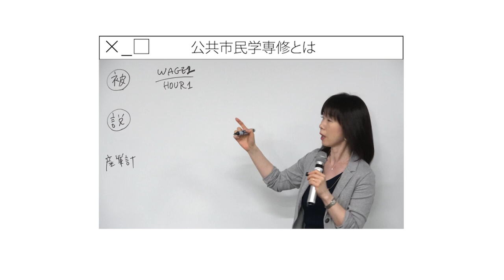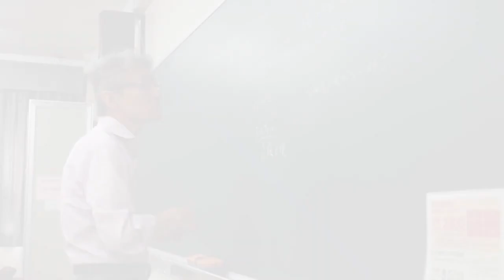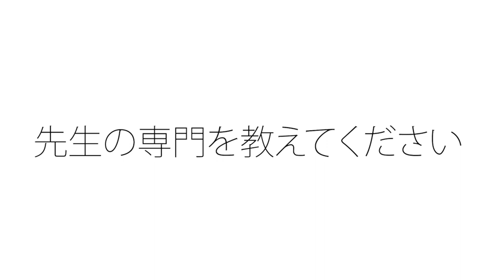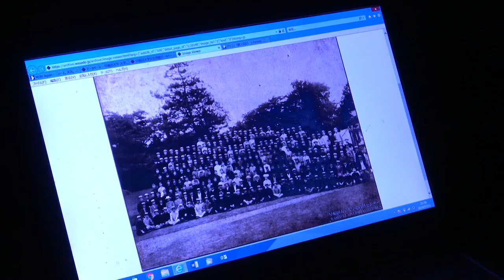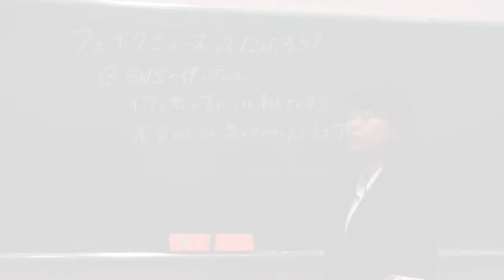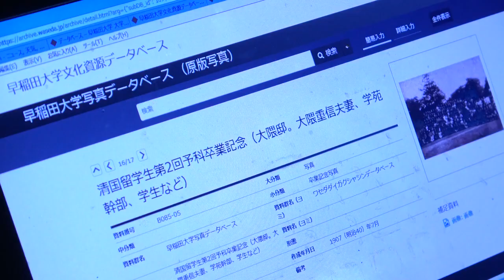【早稲田大学】教育学部社会科公共市民学専修紹介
早稲田大学教育学部社会科公共市民学専修の紹介動画です。